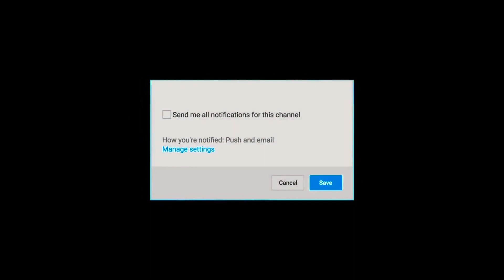BREAKING : " MASTER " ரிலீஸ் தேதி வந்தாலும் வெளியாவதில் சிக்கலா? | Thalapathy Vijay | Update Today